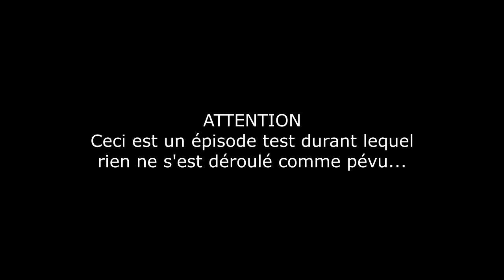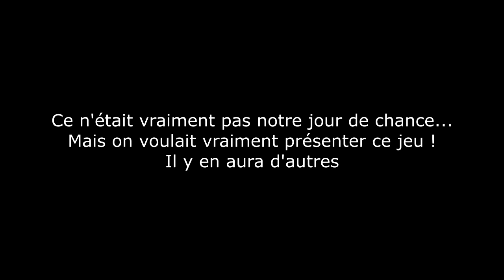EmergeNYC en COOP !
On enfile notre tenue de pompiers volontaires ! En même temps, si on était pas volontaires personne ne nous engagerait...